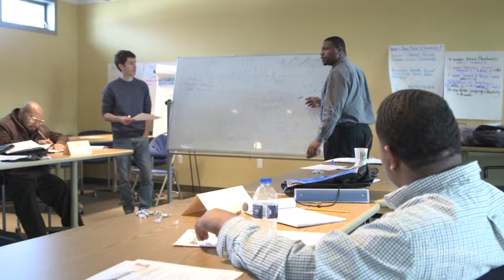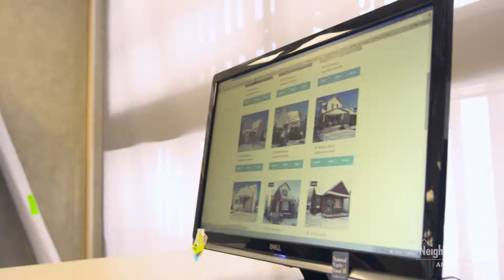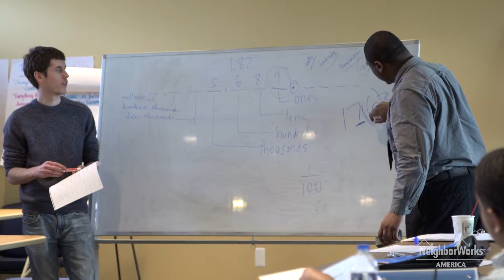NeighborWorks America - Creating Stronger Neighborhoods (Detroit)